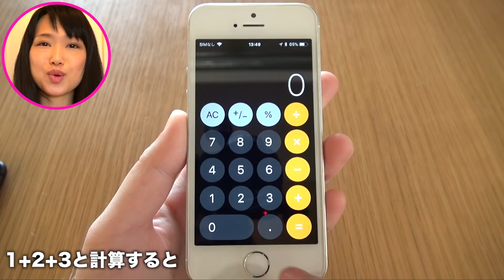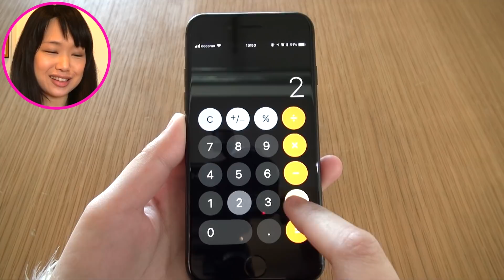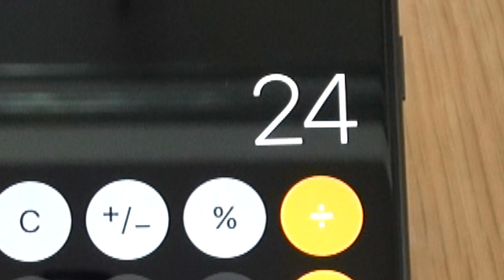【iOS 11】「1＋2＋3＝24」!? iPhone電卓アプリiOS11.1へのアップデートで修正された？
iOS 11の電卓アプリで不具合があるそうです。
iOS11.1へのアップデートで修正されたのでしょうか？

iPhone7を、iOS11.1にアップデートしましたが、絵文字の追加とバグの修正だけのようです。 - shohei.info

Apple、iPhoneとiPadで使えるようになる新しい絵文字「I love you」など発表

※製品リンクURLはAmazonアソシエイトプログラムを­使用しています。